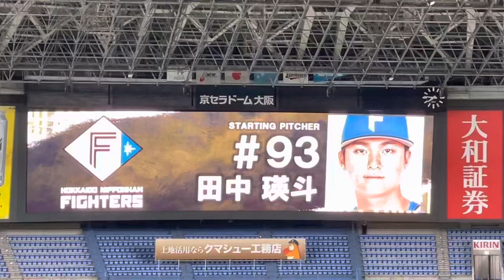【ジワる】✨夏の陣バージョン✨予告先発からのオリックス予告攻撃PV